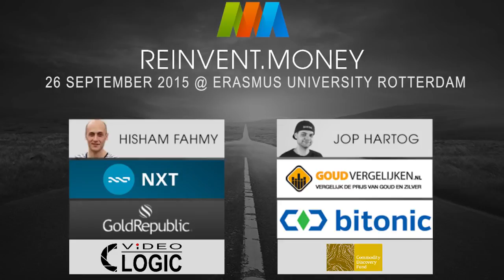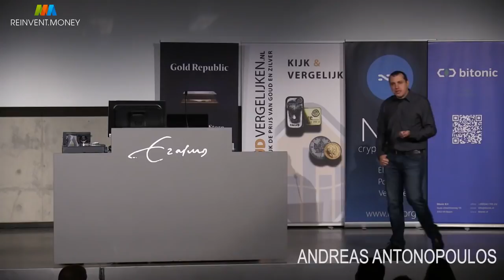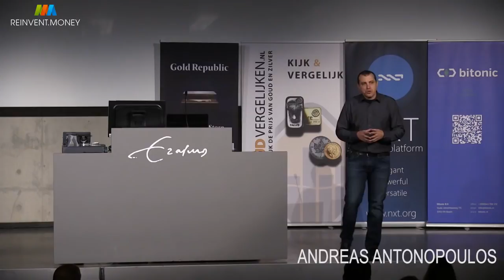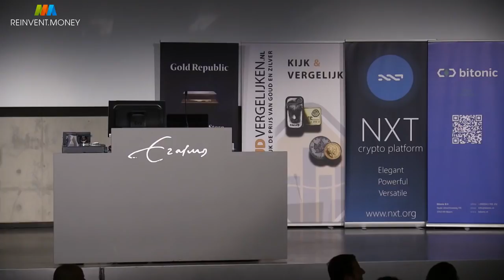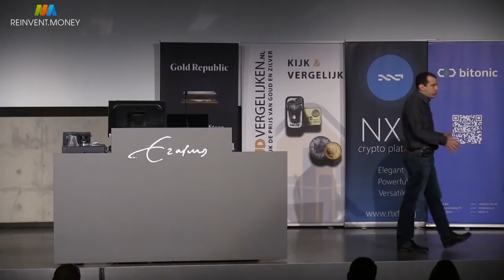aantonop - iom - 2/11 - peer to peer money in a historical context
01:31 how old is the money technology, money is older than writing, 02:30 they writing ledgers
03:28 monkeys stones, bananas, armed robbery, prostitution
04:11 money is a form of communication, money isn't value, money represent an abstraction of value, a way for communicating value
04:32 it's a language, the ability to communicate value is as old as language, linguistic construct
08:10 scepticism
09:47 what is bitcoin, token, payment system, pointless, digital money
10:54 bitcoin is the fundamental transformation of the technology of money
11:05 the great network-centric era, platforms, protocol, bitcoin is the first network-centric, protocol-based form of money
13:03 that means it exists without reference to an institutional or platform context
14:06 facebook, client-server, the rest of you have loaned your money to a bank
17:35 distributed systems, master-slave architecture, cyprus, greece, venezuela, argentina, bolivia, brazil
19:38 If you control the bitcoin keys, it’s your bitcoin. If you don’t control the bitcoin keys, it’s not your bitcoin. you’re back to a master-slave relationship
Q&A
21:41 question 1, scarcity, intrinsic value, aristotle, gold, zimbabwe, goat shit
24:52 software money, money as a service, money as a content type, programmable money, intrinsic utility
25:21 question 2, banks, blockchain, consortium
25:53 intranet is the internal company network where all the information that is out-of-date about the company is posted...
28:54 question 3, biggest threat
30:39 question 4, consensus mechanism, public good
33:07 question 5, bitpay, fongibility
35:39 question 6, national currency, centralization, fragility